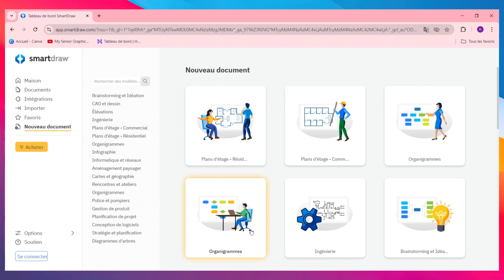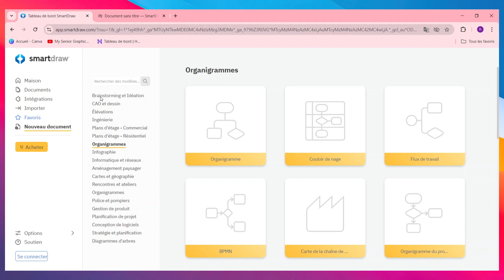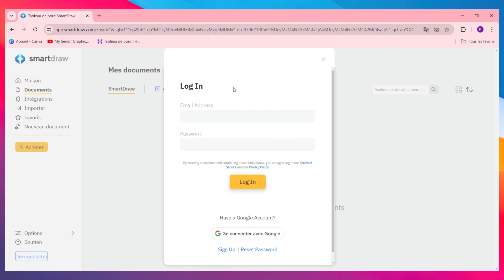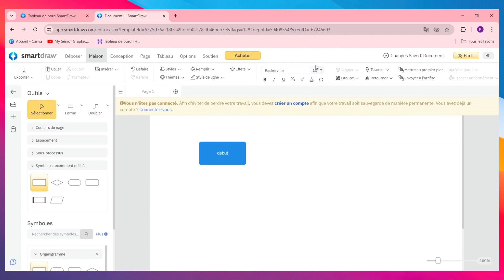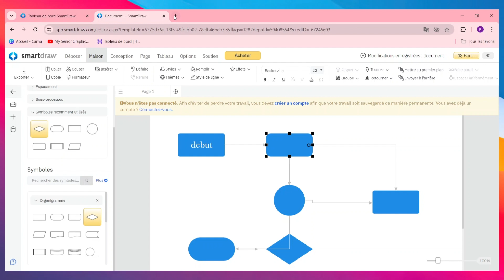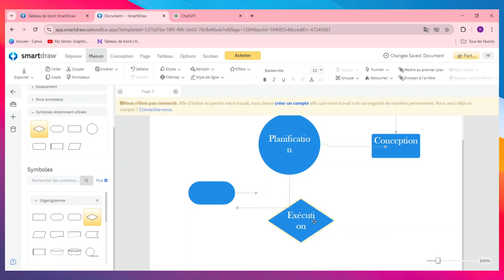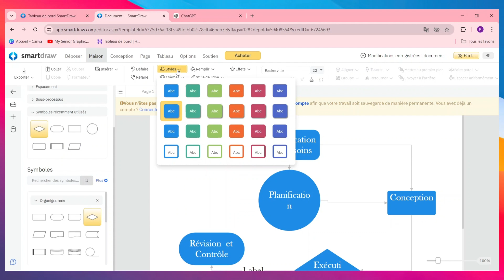Comment Utiliser Smartdraw ( 2024 )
Dans cette video je te montre exactement Comment Utiliser Smartdraw ( 2024 )